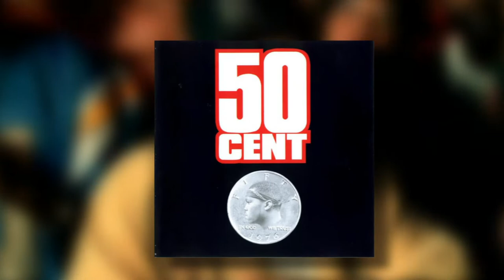La BackStory de IN DA CLUB de 50 CENT - TTS#12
Quels autres producteurs on t épaulé Dr. Dre pour faire In Da Club? Qui devait poser dessus? Comment 50 Cent a retourné le game?
C'est que nous allons voir dans cette vidéo...

N'hésitez pas à laisser un petit commentaire 😉

CRÉDITS 🎵
2nd II None feat AMG & DJ Quik - Up 'N Da Club
Miami Bass DJ's - The Birthday Jam
Scott Storch Type Beat prod by Chris Falcone